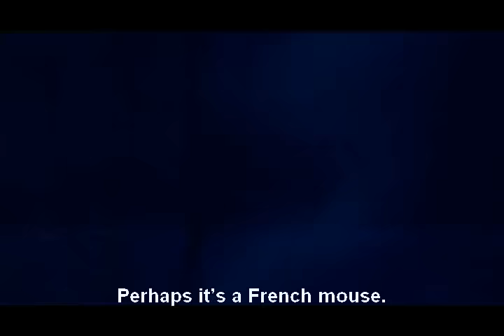Unsuk Chin: Alice in Wonderland (2007) Opera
Libretto by David Henry Hwang and Unsuk Chin based on the Lewis Carroll books 'Alice in Wonderland' and 'Through the Looking Glass'.

Scene I – Dream I
Alice opens a book in the library, which thereupon turns into a treasure chamber. She meets a boy, who’s fate is to carry a mummified cat, and two old men whom she asks in vain to flee before the door to the treasure chamber closes.

Scene II – The Pool of Tears
Alice follows the White Rabbit down a hole in the ground, falls into the depths and finds herself in front of several locked doors.
Alice opens one door with a key and sees a garden full of bright flowers, but the door is too small for her to get through into the garden.
Alice drinks from a little bottle with a label on it, on which the words ‚Drink Me‘ are printed, shrinks and is now too small to open the door with the big key.
Alice eats a cake from a little box which has a label with ‚Eat Me‘ printed on it, grows again and is now too big to get through the doors.
Alice startles the White Rabbit with her size, and he drops the kid gloves and the fan.
Alice cries, falls into a pool of her own tears and offends a mouse swimming in the pool by talking enthusiastically about her cat.
Alice and other wet creatures dry off as they listen to the mouse telling them the driest story he knows.
Alice again mentions her cat and all the animals flee.

Scene III – In the House of the White Rabbit
Alice has to look for the gloves and the fan and enters the house. Her body grows again while the White Rabbit sings a love song at the windows and the door.

Interlude I – Advice from a Caterpillar
Alice hears words of wisdom from the caterpillar about the advantages of change.

Scene IV – Pig and Pepper
Alice meets the Fish and the Frog, footmen in livery, as well as the Duchess with the Baby, the Cook and the Cheshire Cat.
Alice is shocked by the ill-treatment of the Baby at the hands of the Duchess and the Cook and sings a lullaby for the baby, which turns into a pig.
Alice asks the Cheshire Cat, whose body is disappearing all the time, about the way to somewhere and is sent to see the March Hare.

Scene V – A Mad Tea Party
Alice meets the March Hare, the Dormouse and the Mad Hatter, for whom time has stood still and whom nobody has been able to help.
Alice is excluded from the tea party.

Scene VI – The Croquet Ground
Alice comes across three gardeners who are trying to turn white roses into red ones for the Queen of Hearts.
Alice is invited by the Queen of Hearts to a game of croquet with no rules, which ends in chaos, and the Queen orders the bodyless cat to be beheaded. The executioner fails to do this, as one cannot cut the head off a cat with no body.

Interlude II
Alice is rescued from the philosophizing Duchess by the Queen and taken to eat Mock Turtle soup until soldiers call people to come to court for a trial.

Scene VII – The Trial or Who Stole the Tarts?
Alice is called upon as the third witness, after the Mad Hatter and the Cook, to testify about what happened to the tarts.
Alice is not afraid as she realizes that the Court and the Queen of Hearts are ridiculous, nothing but a pack of playing cards.

Finale – Dream II
At the request of an invisible man, Alice searches in vain for seeds in the infertile black soil of the garden, whereupon the invisible man puts seeds in her hand.
Alice sows flowers which turn into shining light.

Press Quotes:

"...as anarchic and surreal as the book itself... Chin has written one of the most significant of recent new operas." (Opera)

"Chin's opera is so brilliantly orchestrated that the instruments alone are more than enough to steal all of an audience's attention... Alice is not childish. It is a dream opera with a dark side."

"Chin’s Alice revels in paradox and riddles, pastiche and parody. The timbres are ear-piercingly bright, precise and often mesmerising." (The Observer)